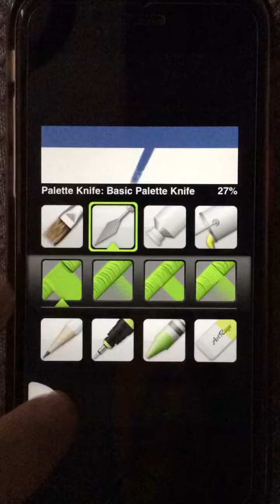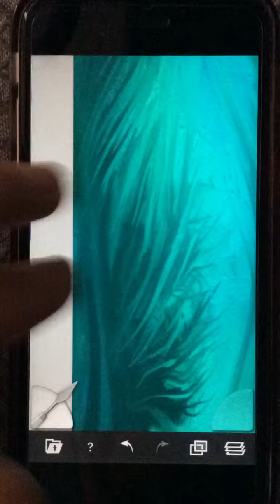Twilight ocean explorers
Slowly the intrepid adventurers moved through the subterrainian forests of kelp, marvelling at the coral canyons in the distance.

Suddenly from the gloom appeared a friendly dolphin swimming in a slow meandering path through the deep green aquatic jungle.

Far in the distance another figure appeared from the murk piercing the deep waters towards them. Soon all would be revealed...